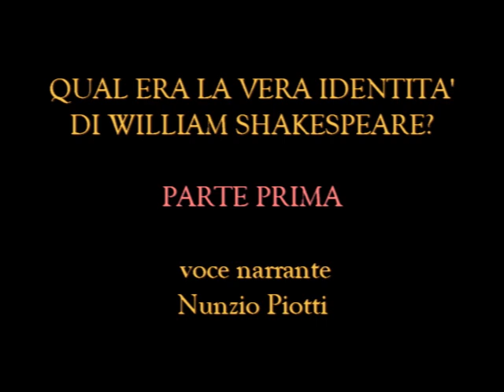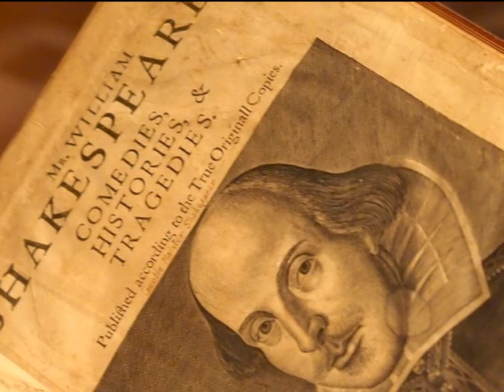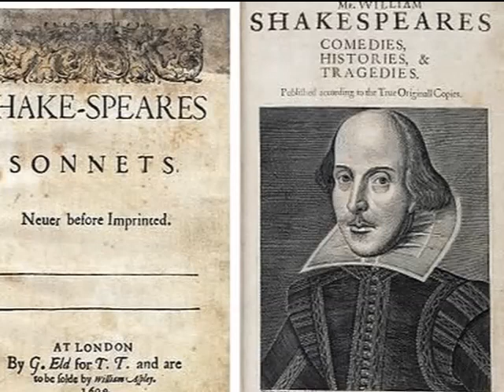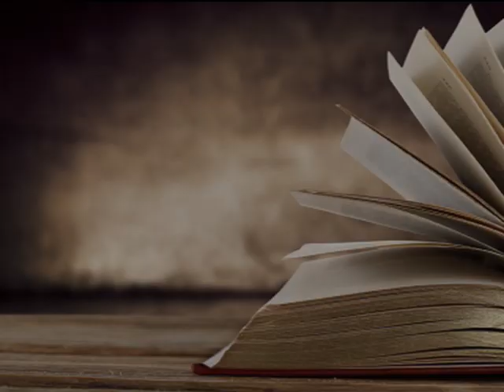LA VERA IDENTITA' DI SHAKESPEARE - Parte 1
QUAL ERA LA VERA IDENTITA’ DI WILLIAM SHAKESPEARE?
Interessante lettura di articoli che ripropongono la c.d. Questione Shakespeariana.  Una delle teorie affermatesi sulla vera identità di William Shakespeare è quella che ritiene che egli fosse un prestanome di John Florio, poeta ed autore di origini italiane particolarmente attivo in Inghilterra nel XVII secolo) - voce narrante Nunzio Piotti